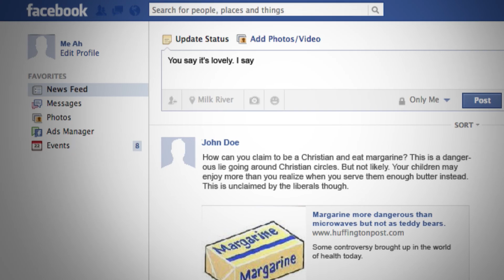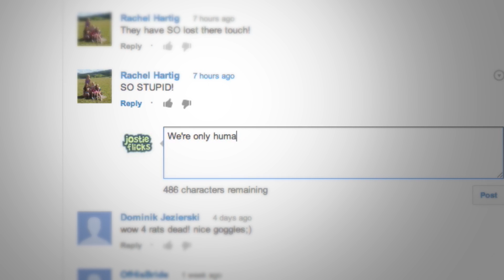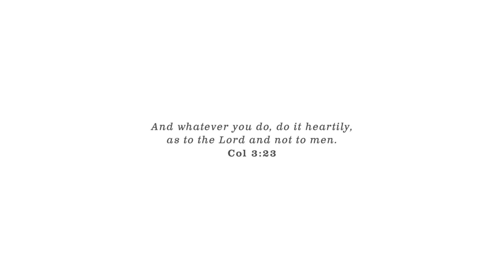Jostie Flicks - Make 'Em All Smile (Music Video)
Who are you trying to please?

Song written by Lisa Jost
Song produced by Josiah Jost
Vocals by Emily & Jeremiah Jost
Guitar by Lisa Jost
Bass by Josiah Jost
Filmed & Edited by Joel Jost